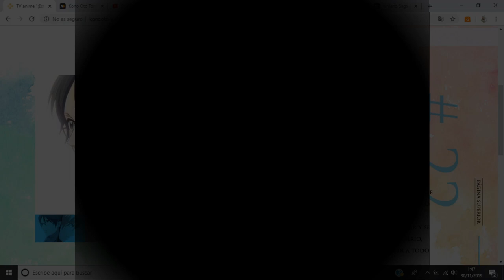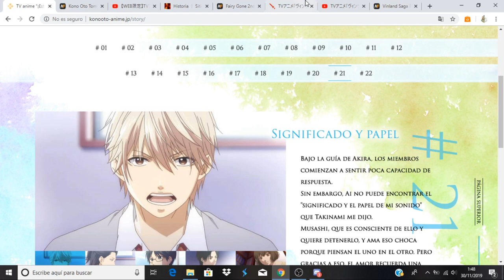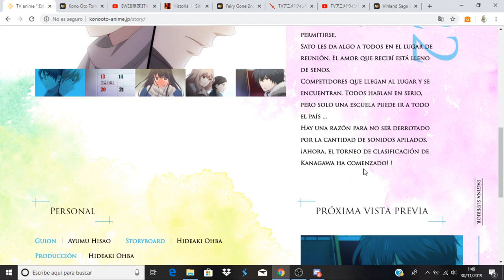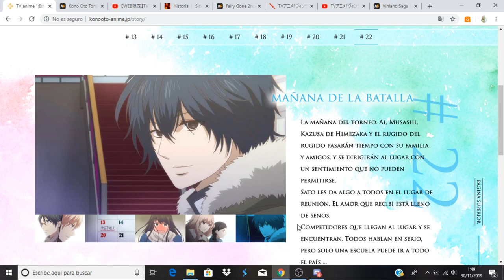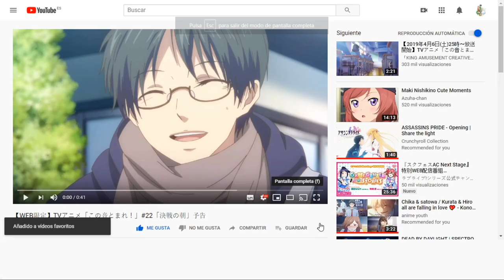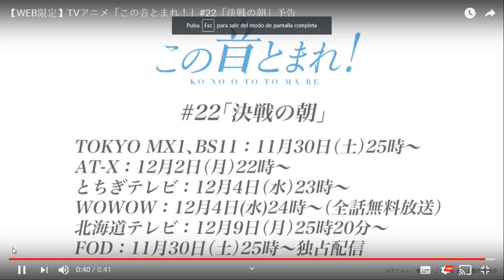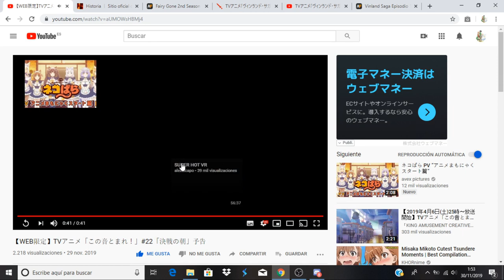Kono Oto Tomare! 2nd Season comentando avance del capitulo 9( capítulo 22)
Anime Opening and Ending: Kono Oto Tomare! 2nd Season